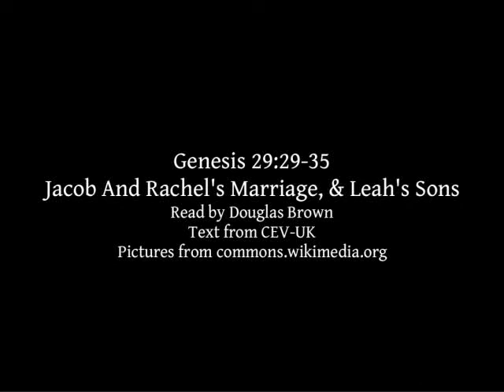Genesis 29:29-35 | Jacob And Rachel's Marriage | Leah's Sons | Lectionary bible reading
Genesis 29:29-35 - Jacob And Rachel's Marriage, Leah's Sons